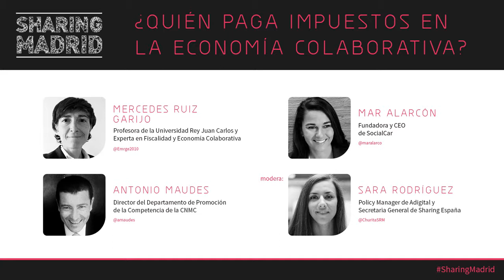Sharing Madrid 2017 ¿Quién paga impuestos en la economía colaborativa?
España y la economía colaborativa en cifras, Jaime Rodríguez (General Manager Iberia, Blablacar), Àngel Mesado (Responsable Políticas Públicas, Airbnb), José tínez Ferreiro (Manager,.

La ciudad colaborativa no existe, Albert Cañigueral (Connector Spain vesves LATAM, OuiShare)

Rodrigo Álvarez nos habla sobre las Fintech, empresas financieras y de tecnología, que proponen mecanismos de inversión para minoristas en Uruguay. Informate más en: